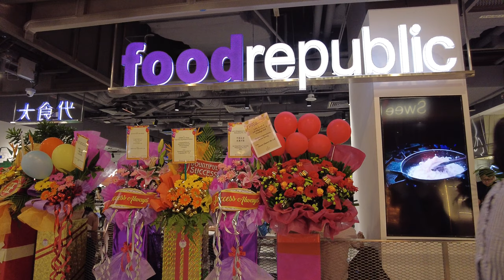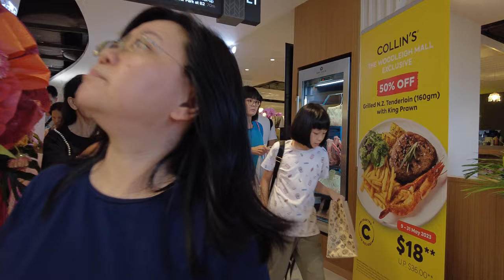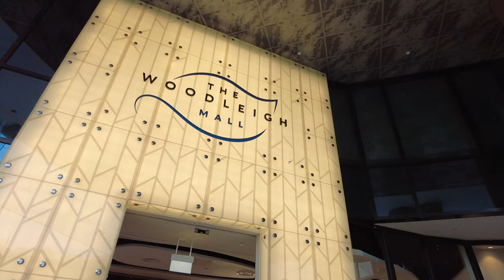First Look! Newly Open! The Woodleigh Mall | Nearest Mrt Woodleigh Station | Singapore | Walkthrough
The Woodleigh Mall is located at the City Fringe, in the heart of Bidadari town. The mall spans across three floors, and is situated amidst lush green spaces, offering shoppers a unique combination of nature and retail experiences, while being seamlessly connected to the Woodleigh MRT station and upcoming bus interchange.

From alfresco dining to gourmet supermarkets to the health and wellness offerings to enrichment centres, every moment is a delightful encounter and every turn brings you closer to nature.

Visited Places:
Woodleigh Mall, Singapore
Loving my work? =)
Filming Gear:
Dji Pocket 2 | Handheld
Software: Adobe Premiere Pro 2020